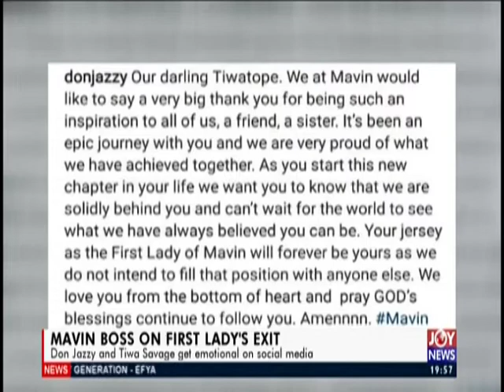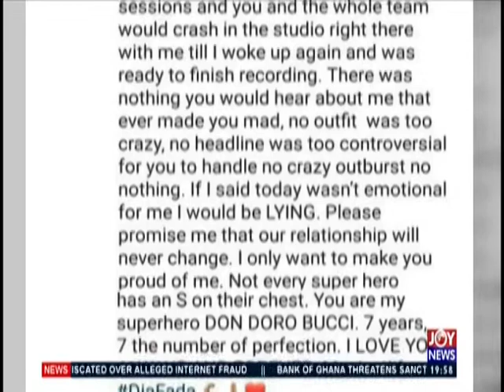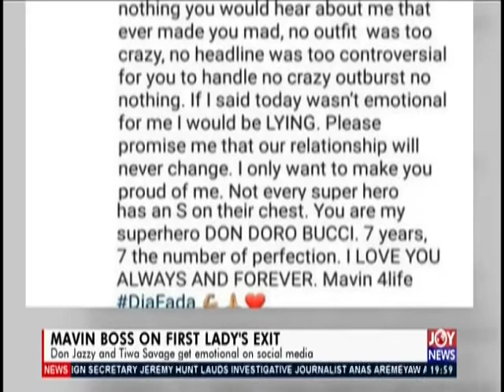Joy Showbiz Prime (1-5-19)